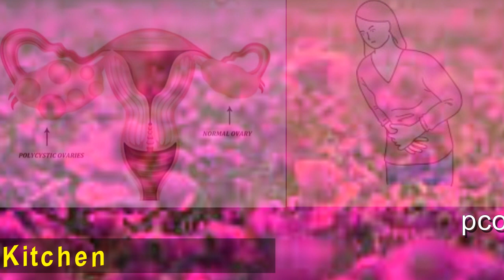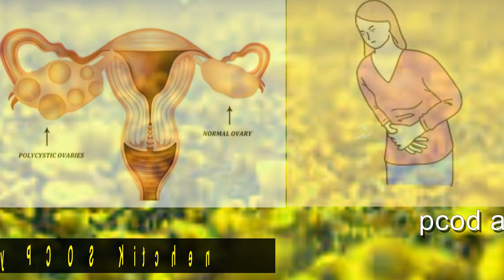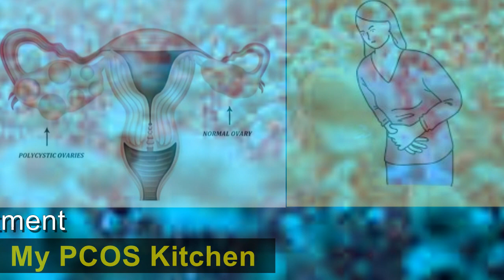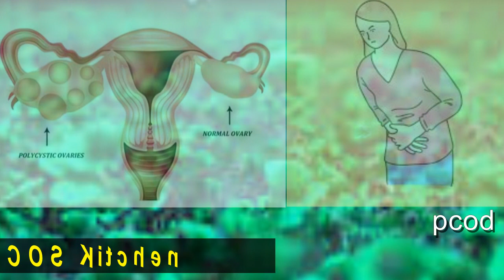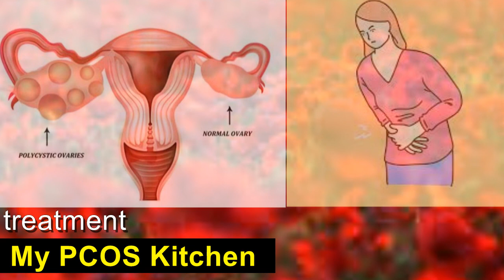PCOD & PCOS ഏതാണ് കൂടുതല്‍ പ്രശ്നം| difference and treatment | which is more dangerous pcod or pcos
pcod,PCOS,പോളിസിസ്റ്റിക് ഓവറി ഡിസീസ്,polycystic ovary syndrome,pcod diet in malayalam,PCOD/PCOS Kerala full day diet,pcod problem solution malayalam,pcod problem solution in malayalam home remedies,pcod problem solution in malayalam abu rifas,My PCOS Kitchen